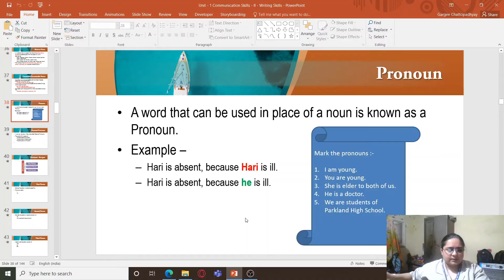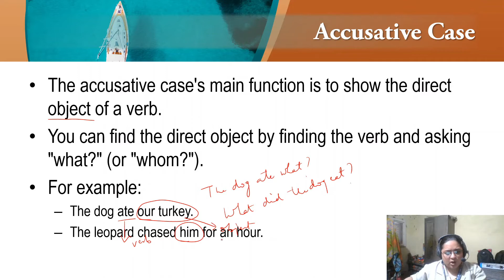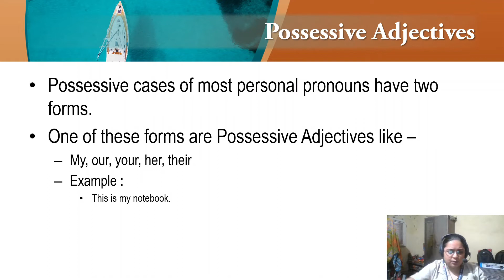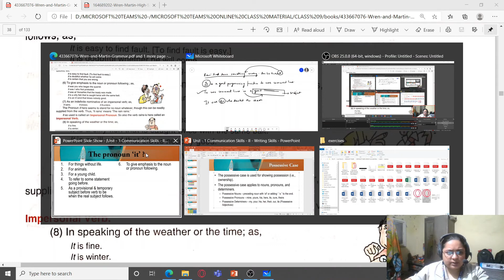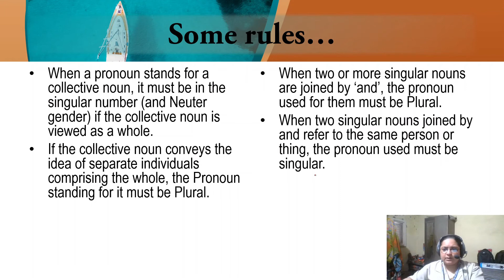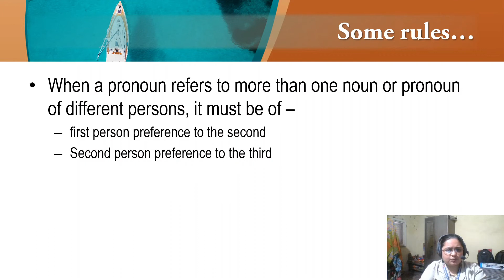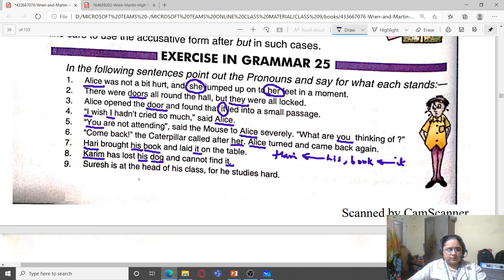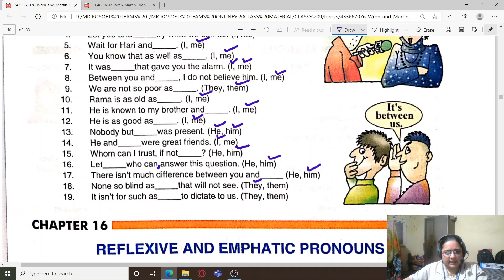CLASS IX | PERSONAL PRONOUNS | WRITING SKILLS | REVISION SERIES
In this video I have revisited an earlier topic "Personal Pronouns". Please watch the previous regular class session video if you haven't seen that.

1. What are Personal Pronouns?
2. Forms of Personal Pronouns
3. Where can the pronoun 'it' be used?
4. Some rules for using pronouns
5. Detailed explanation of each rule with example
6. Exercise discussion